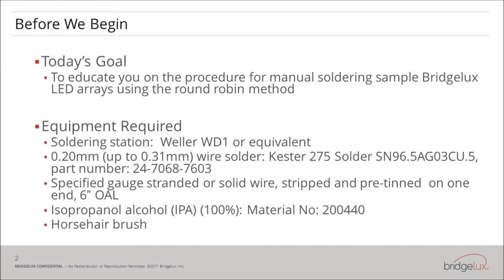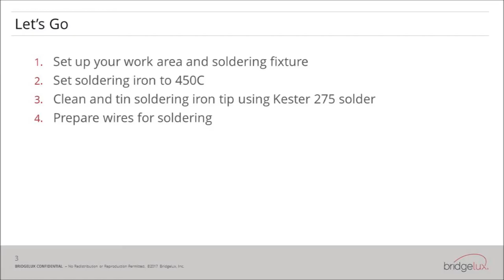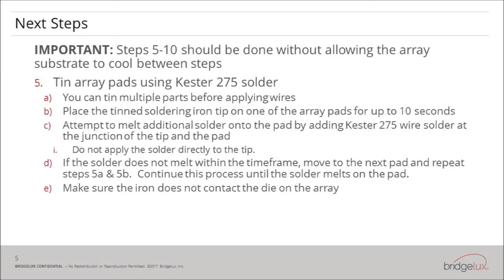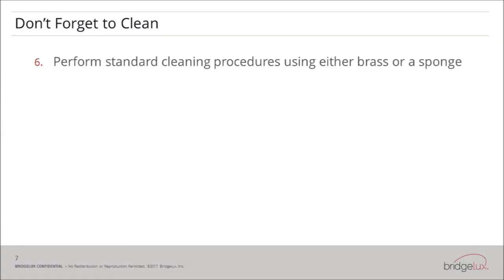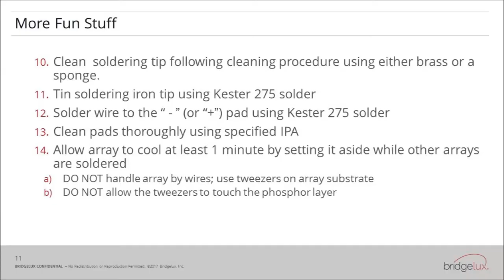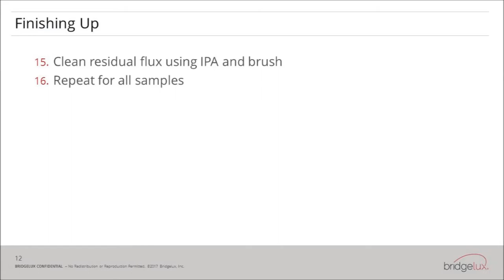Bridgelux Vesta™ Series Manual Soldering Sample Preparation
Learn the procedure for manual soldering sample Bridgelux Vesta™ Series LED arrays using the round robin method.